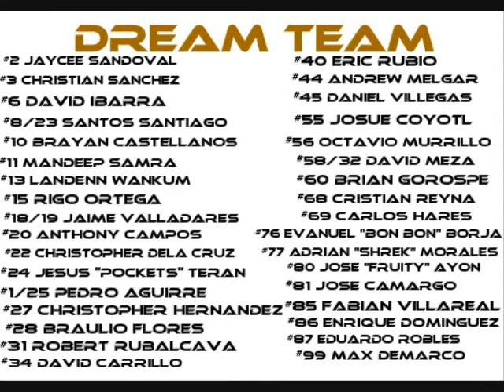Delano Tigers JV Champs 2011-2012